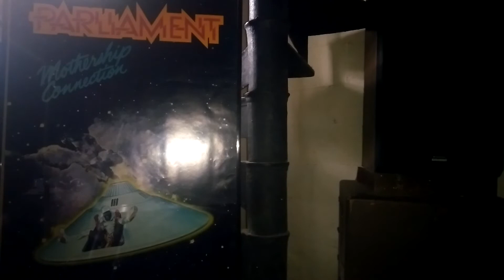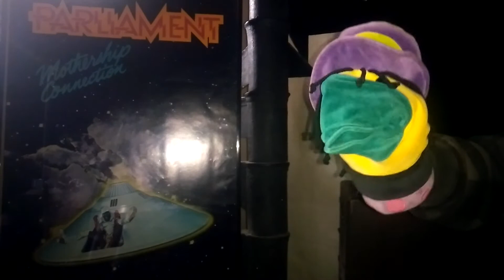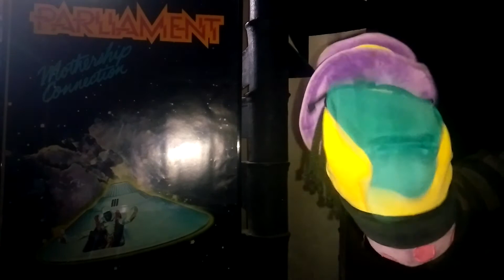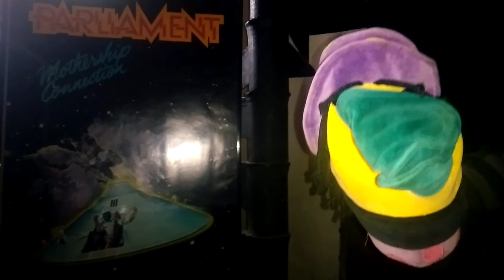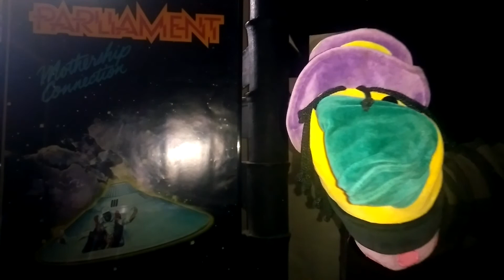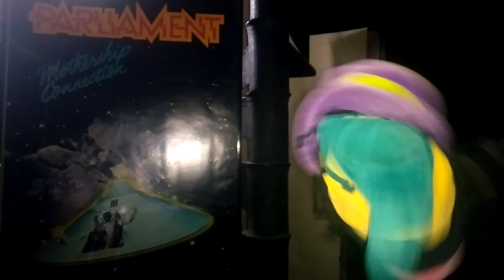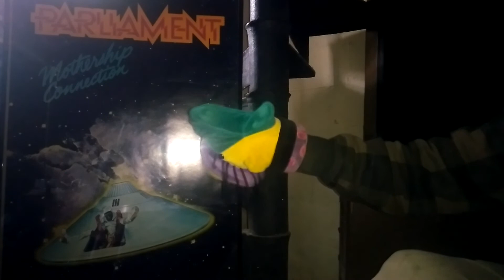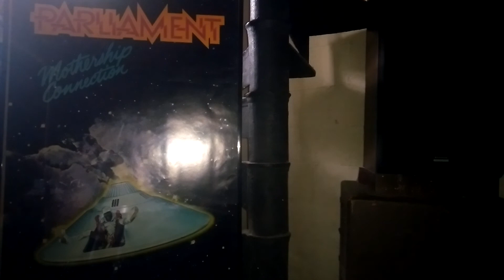Skeeter ByrdDelic And Funkster (A Real Mother)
Two P Funk Heads Funkster and Skeeter ByrdDelic Shout Out Mother's Day A Day Late But It's Skeeter's Fault Hahahaha..